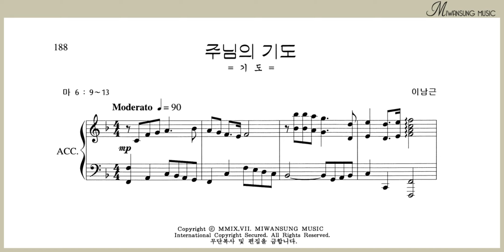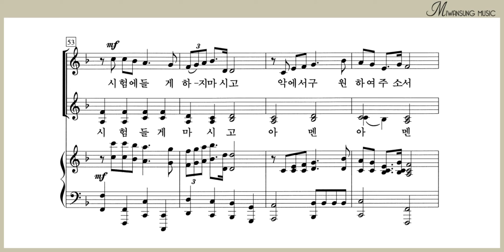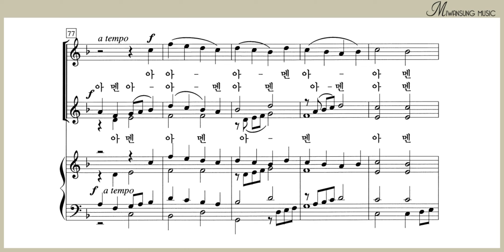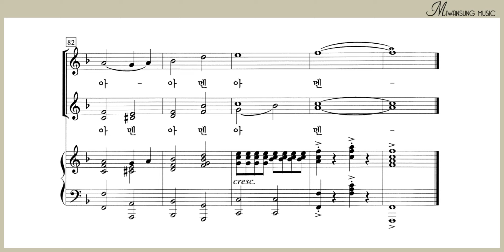주님의 기도 / 여성성가곡집 28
여성성가곡집 28 BEST / 주님의 기도
[구매링크]